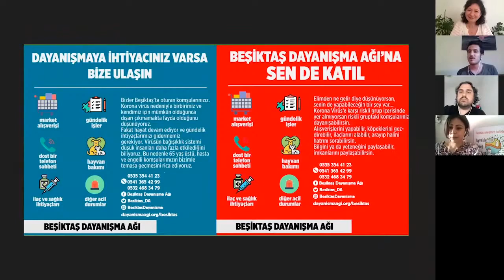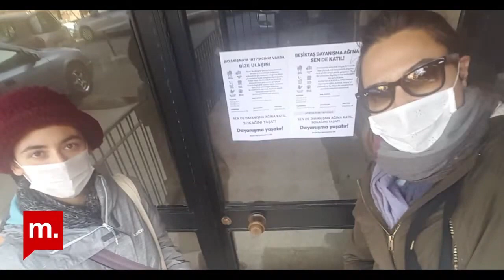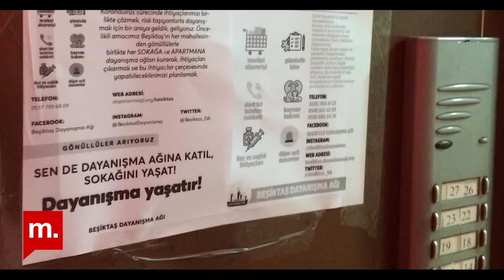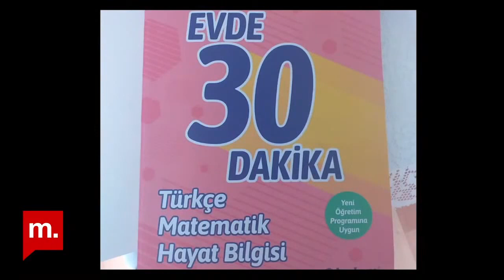Şehir Hepimizin Dayanışma örgütlenmeleri ve yerel demokrasi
Şehir Hepimizin’in bu bölümünde Ayvalık Yerel İnisiyatif, Beşiktaş Dayanışma Ağı ve Tarlabaşı Dayanışma ve Dertleşme Grubu’ndan konuklarla yerel örgütlenmeler ve bu örgütlenmelerin yerel demokrasiye etkisi konuşuldu.